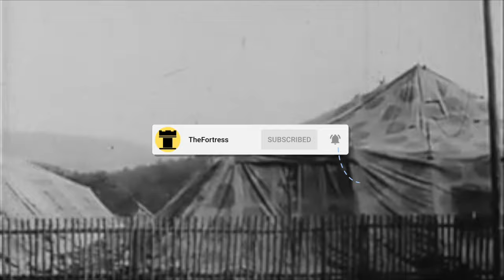The RUTHLESS Execution Of Elisabeth Volkenrath - Belsen's Evil Female Guard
Throughout the Second World War, there were many different horrific women who worked inside of the concentration camps, and many were executed at the end of the conflict. One woman who was known for her brutality was Elisabeth Volkenrath, who was just 26 when she went to the gallows inside of Hamelin Prison. She was known as 'the female commandant of Auschwitz,' and she would be very senior, and would take part in executions and also selections.

Volkenrath would then be sent to Bergen-Belsen at the end of the Second World War, and she continued to work inside of the concentration camps until she was arrested at Belsen by the British. But Volkenrath would be condemned to death for her crimes, and it was British executioner Albert Pierrepoint who executed her.

Join us today as we look at, 'The RUTHLESS Execution Of Elisabeth Volkenrath - Belsen's Evil Female Guard'